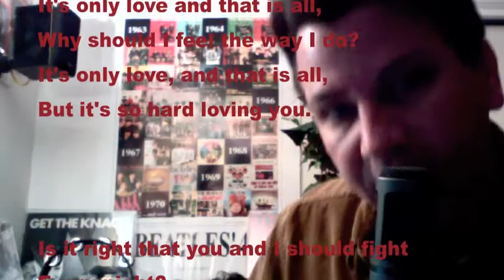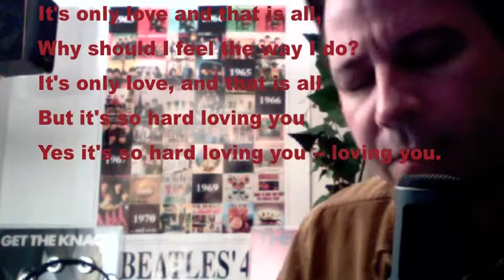BEATLES-IT'S ONLY LOVE(COVER)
ALL VOCALS-13THBEATLE,
ORIGINAL ON RUBBER SOUL" U.S 1965.
"HELP!" U.K. 1965.